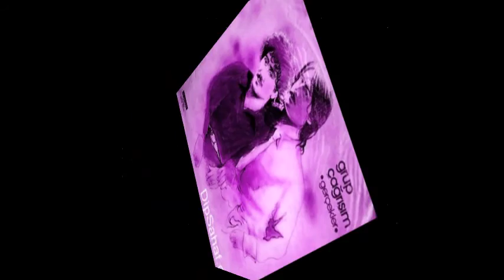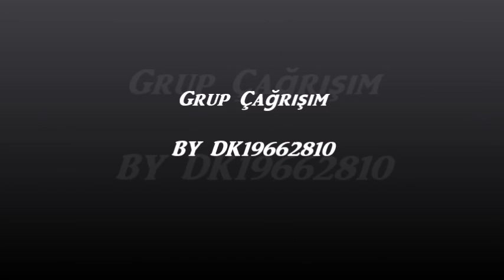Grup Çağrışım ~ ''Divane Gönlüm'' 1972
Turkish Anatolian Psych Ethno Folk Rock 1972